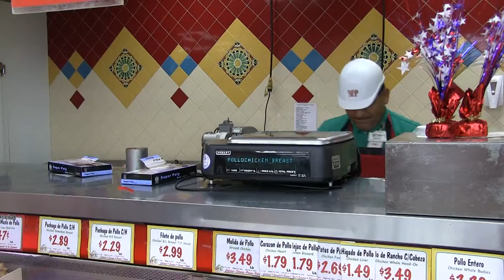Martin Lopez - Short Customer Engagement